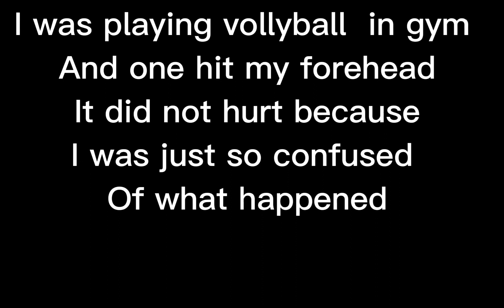Show your worst injury